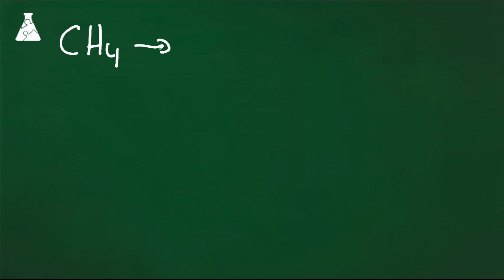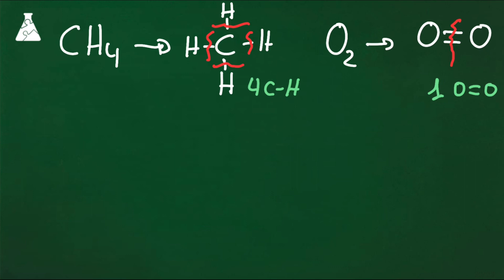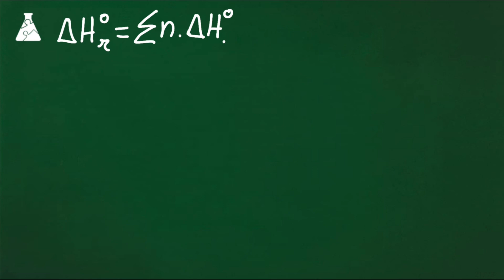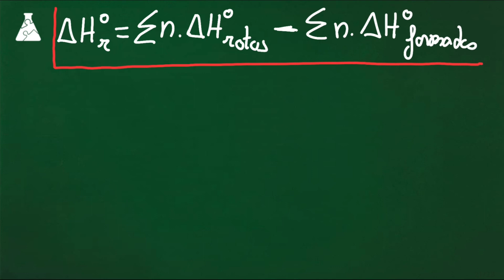ENTALPÍAS DE ENLACE (rotos y formados). Cálculo de la ENTALPÍA DE LA REACCIÓN ΔHᵣ Termodinámica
🔵 Que un enlace se ROMPE y se FORMA es algo que todo el mundo entiende pero tu estás aquí para saber el CALOR, la ENTALPÍA que se pone en juego y NO TE VOY A DEFRAUDAR.
DESPLIEGA 👇👇👇
Te digo algo. Cuando estudias termodinámica, realmente dominarla lleva MUCHO tiempo, pero SOLO la primera vez. Luego solo será repasarlo.
Si no tienes nociones básicas de FORMULACIÓN y estructura espacial de cada compuesto lo primero es que te pongas a ello. En el CANAL tengo sendos cursos de Formulación Orgánica e Inorgánica.

Lo normal en TERMOQUÍMICA es que cuando se FORME un enlace se desprenda energía en forma de calor mientras que cuando se ROMPEN los enlaces se necesita lo contrario, aportar energía.
Aquí también hay un TRUCO para recordar la fórmula y es el siguiente. Tienes que acordarte, o memorizar, que primero se indican los enlaces rotos y después lo formados. Repito, primero los rotos y finalmente los formados.

00:00 Qué es un ENLACE ROTO.
01:14 A qué llamamos ENLACE FORMADO
02:37 Fórmula de la ΔHr en función de las ENTALPÍAS de ENLACE
03:21 Calcular ΔHf del NH₃ a partir de enlaces rotos - formados
07:35 Calcular ΔHf del H₂O a partir de enlaces rotos - formados
10:37 Despedida ¡Suscríbete!